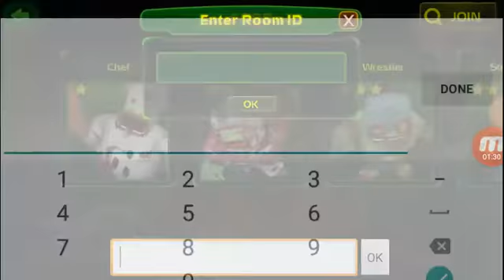Call of mini zombies ep2 gameplay